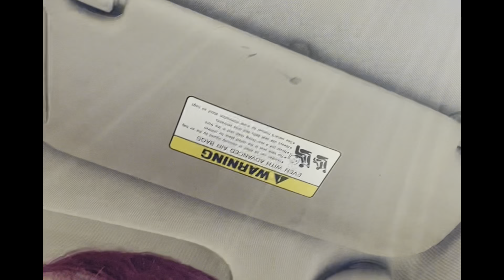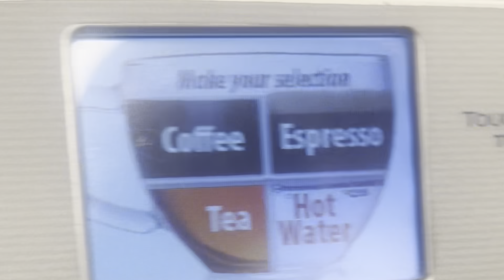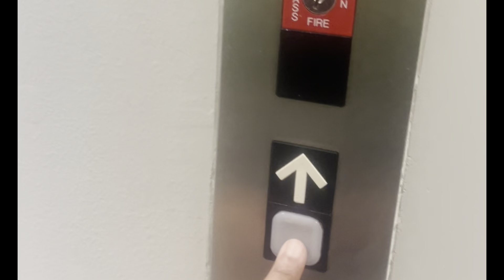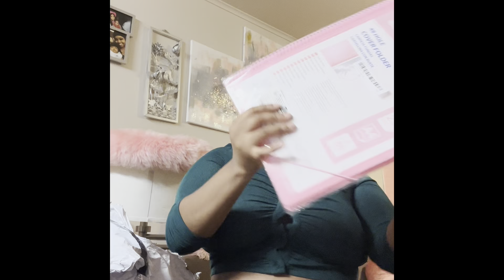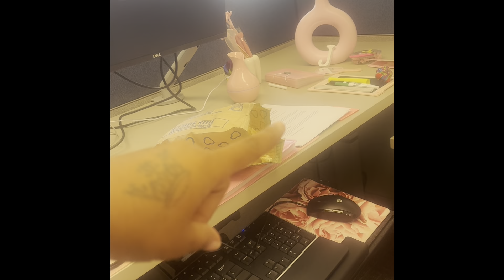WEEKLY VLOG| WEEKEND BOWLING| I BROKE MY FOOT|I GOT A NEW CAR|MOMMY VLOG| + MORE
Come along with me a day in my life for a week! FIRST OFFICIAL VLOG ! Many more to comeeeee subscribeee !!